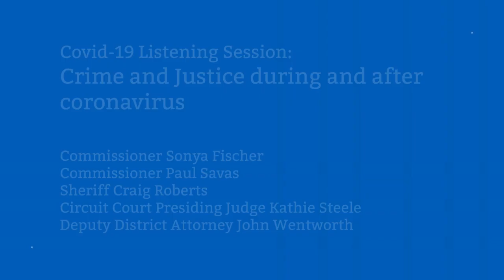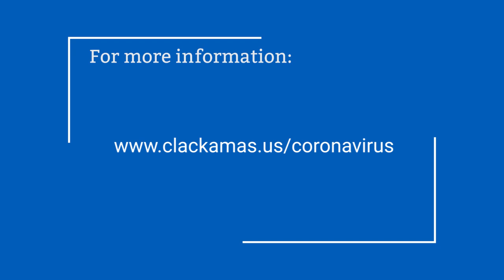Listening Session: Crime and Justice During and After Coronavirus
ClackCo Commissioners and guests held a listening session to hear from resident about the short-term and long-term worries of ClackCo residents with regard to crime and our court system. Guests included Commissioner Sonya Fischer, Commissioner Paul Savas, Sheriff Craig Roberts, Circuit Court Presiding Judge Kathie Steele, Deputy District Attorney John Wentworth.